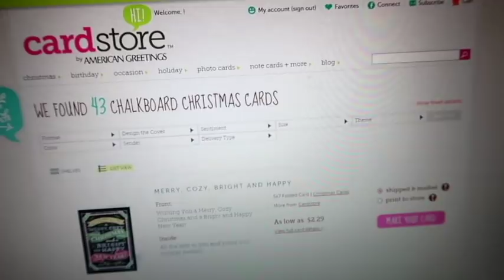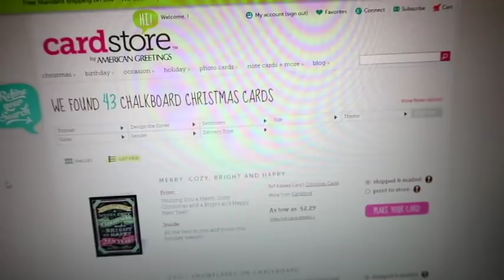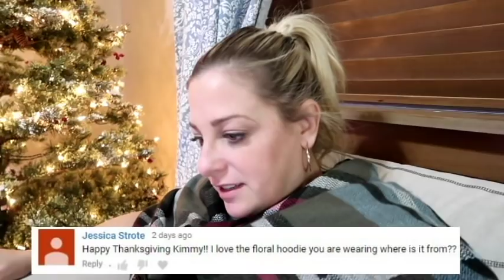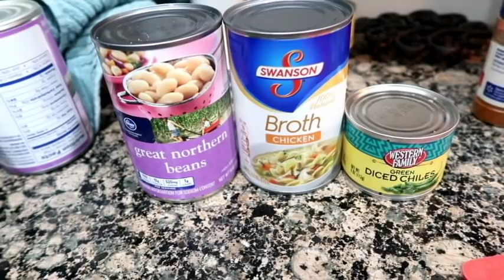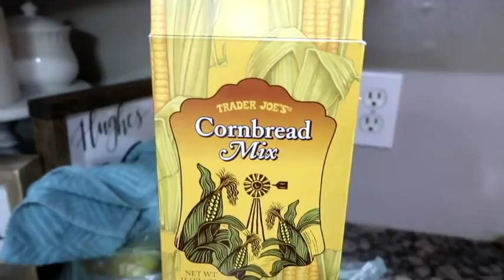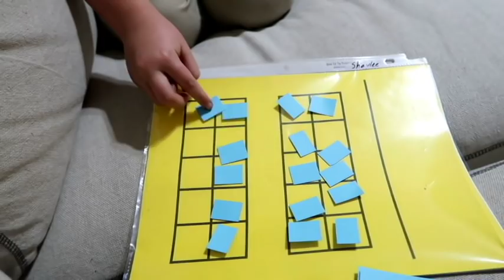Something Warm & Cozy | Housewife Life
Periscope-Shesinherapron